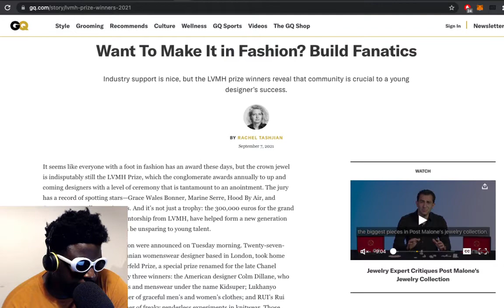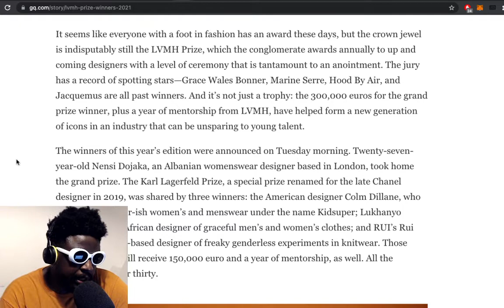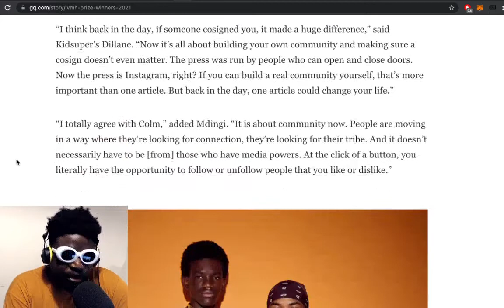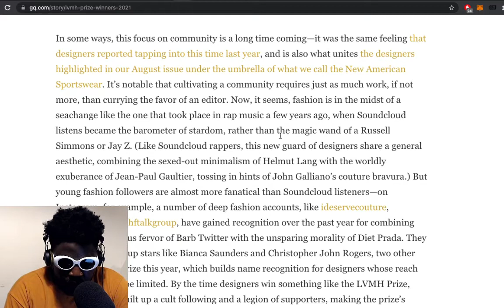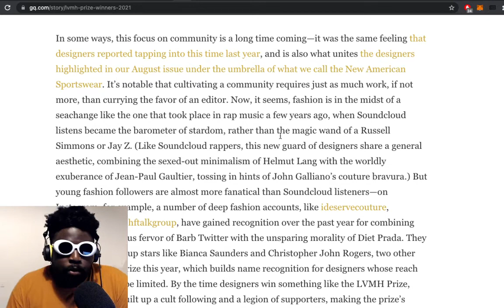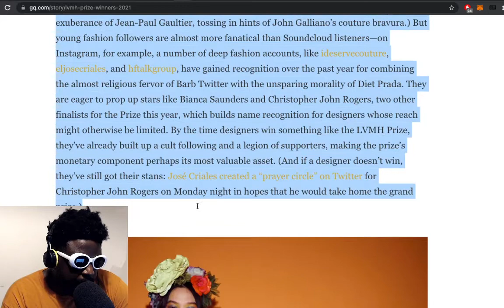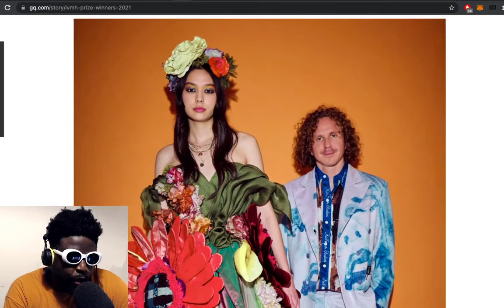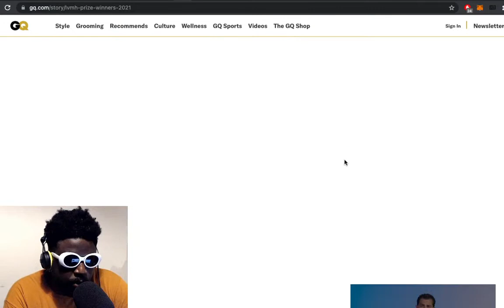Why Building Your Own Community Is the Key to Making It in Fashion